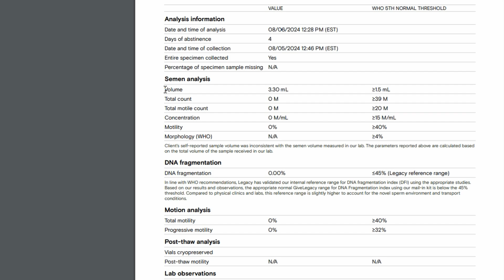Semen Analysis on TRT -- Am I Still Fertile?